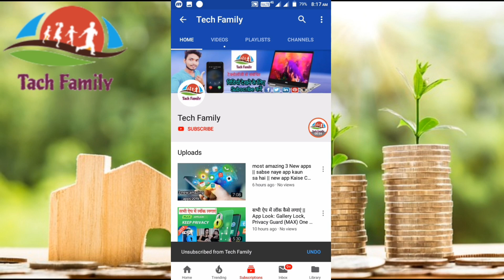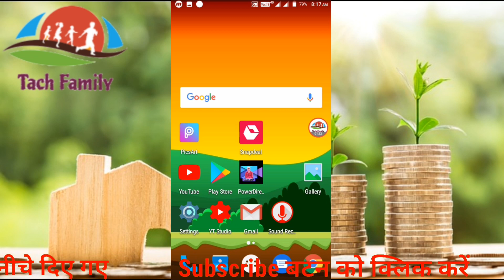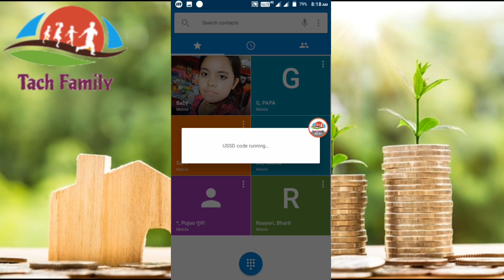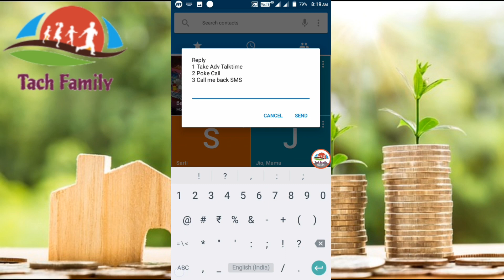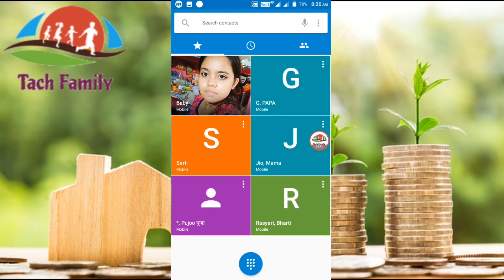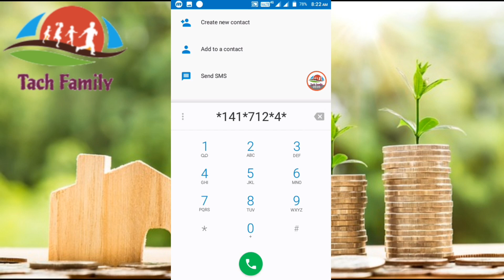How to transfer balance from one Airtel SIM to another Airtel SIM || How to transfer data in airtel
⚫Video Description➡ is video me my aap Sabhi logo ko bataunga Agar Apke Pas Ek Airtel ka sim hai Usme bahut balance bahut bahut SMS pack hai agar aap kuch Karan se is Airtel sim ka use nahi kar pa Rahe to Aap inme Jo balance data aur sms pack hai use Apne dusre number par kaise transfer kar sakte hai net data balance SMS pack ko apne friend relation ya family member ko kaise share kar sakte hai Janna Chahte Hai to video ko last Tak dekhna video Pasand Aaye To like Karna channel Par new ho to niche me subscribe button par click Karke channel ko subscribe Kare

✔✔✔✔✔Thanks YouTube All theme🙏🙏🙏🙏🙏